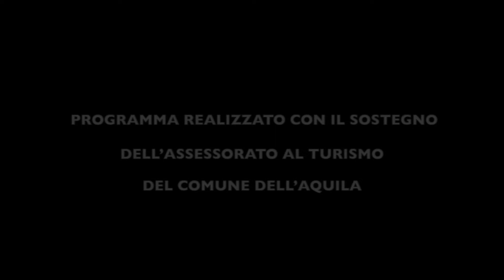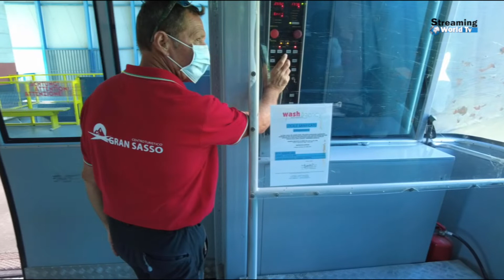Fonte Cerreto , un viaje en el teleferico de Abruzzo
En el a#o 1927, cuando se oboliò el Municipio de Camarda, Assergi se incluyó dentro del Municipio de L'Aquila, del que aún hoy forma parte.
Durante la era fascista, Assergi se transformó en un importante centro de turismo de invierno, especialmente después de la creación del teleférico Gran Sasso d'Italia, en Fonte Cerreto, en 1934.
La planta fue construida de un proyecto de los ingenieros Giulio Ceretti y Vincenzo Tanfani y se extendió hacia una parte  del Gran Sasso conocido como Valloni a través de tres estaciones ubicadas en altitudes progresivas.
Desde una altitud de 1125 metros s.n.m. de Fonte Cerreto, el teleférico llega a la estación de montaña de Campo Imperatore a una altitud de 2128 metros sobre el nivel del mar , donde también se construyó el Hotel Campo Imperatore en el que en 1943 estuvo prisionero Benito Musso  lini.
En 1988 se sustituyó el antiguo teleférico por el actual sistema diseñado por la empresa Agudio del grupo Leitner capaz de realizar la conexión entre Fonte Cerreto y Campo Imperatore.
Hoy, Fonte Cerreto (Assergi) sigue siendo el destino de muchos turistas, especialmente en invierno, que pasan sus "semanas blancas" aquí, en la paz de la naturaleza virgen, justo a las puertas del Gran Sasso y Monti della Laga.